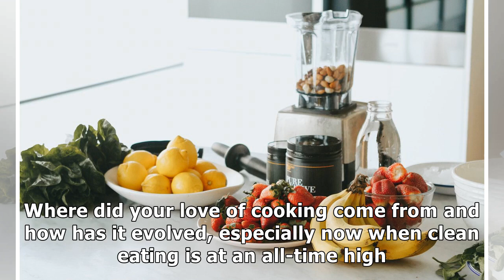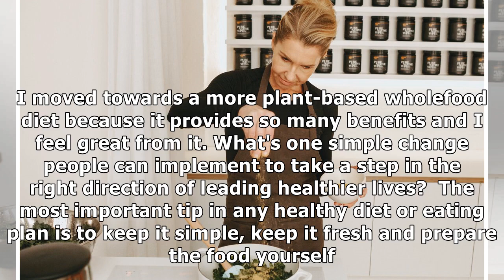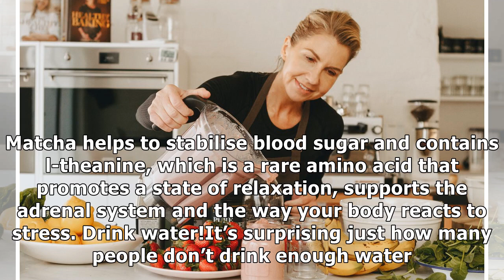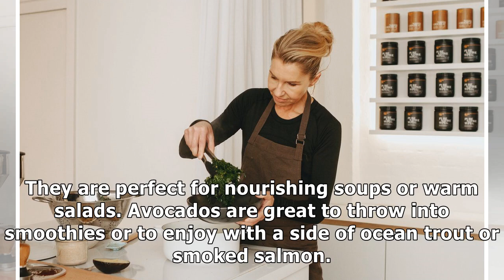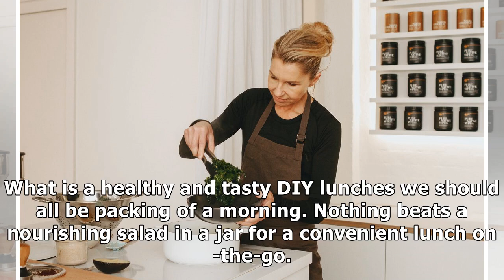In the Kitchen with The Healthy Chef, Teresa Cutter